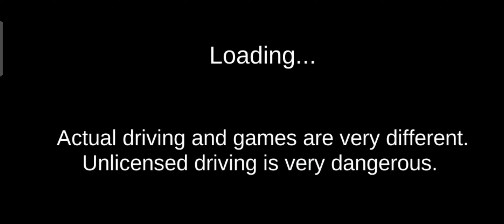3d driving class city driving new car unlock game 2024😀3d driving class game 2024😀 gift card Ferrari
3d driving class city driving new car unlock game 2024😀3d driving class game 2024😀 gift card Ferrari